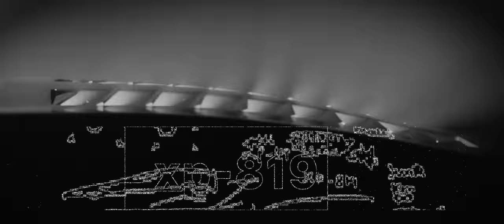VOLTA - Blender Short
"VOLTA"

It's finally done, ever since finishing my earlier short film The Drink, I've started numerous projects that I never finished. I began going down the rabbit hole of loosing motivation. In that mix, VOLTA was born. VOLTA is a personal project I've been working on a little here and there for the past 5 months and as I've been focusing more on school and personal life I started thinking I'd never be done with it. I also felt the pressure to always do better and for it to be perfect so I ended up taking a long break from Blender, it was great and gave me a lot of time to think and improve. A couple of days ago I decided to finish the project.

My inspiration is of course Ash Thorp and Colorsponge and I wanted to continue what they started with their Evinetta short film but create something new. If you haven't looked at their work yet you definitely should.

The goal I had in the beginning of the project was the feeling of a constant flow of ideas and complexity, like you're missing out. I really have paid attention to every frame and put a lot of concentrated effort into this 1.5 minute long piece. Please enjoy it on max brightness and good audio.

Thanks to all my patreons who have been supporting me even though I haven't been active, it means the world :)There might be some VOLTA assets coming up there soon...

-Links-